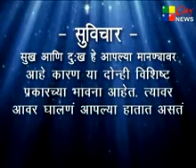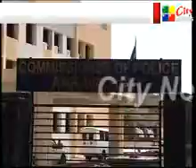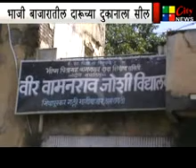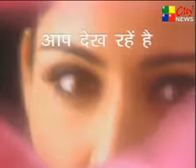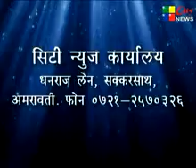22 05 2015 CITY NEWS AMARAVATI MARATHI